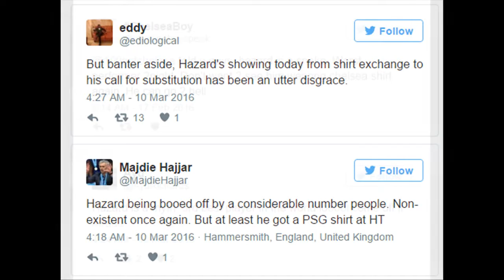Hazard bị fan Chelsea la ó, chửi rủa thậm tệ vì đổi áo với Di Maria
Vui lòng mở phụ đề để xem nội dung chi tiết bằng cách nhấn vào nút CC ở góc dưới bên phải video.

Hazard chơi rất mờ nhạt trong trận thua 1-2 của Chelsea trước PSG đêm qua. Anh gần như mất tích và bị HLV Hiddink thay ra ở phút 77. Tuy nhiên đó không phải là lý do khiến anh bị các CĐV la ó và chửi rủa thậm tệ khi bước vào đường hầm sau khi hiệp 1 kết thúc. Hazard có màn trình diễn tệ hại trước PSG rạng sáng qua.Lý do khiến anh trở thành tâm điểm chỉ trích của các CĐV nhà đến từ hành động đổi áo đấu sớm với Di Maria. Hành động của Hazard khá bình thường, nhưng ở thời điểm Chelsea vẫn chưa có được 1 kết quả đủ để đi tiếp trước PSG thì trong mắt các CĐV The Blues nó lại trở nên kệch cỡm. Cầu thủ người Bỉ sớm đổi áo với Angel Di Maria.Trên các MXH, nhiều CĐV Chelsea cũng tỏ thái độ không hài lòng với hành động của cầu thủ từng được bình chọn là xuất sắc nhất CLB cũng như cả giải Premier League mùa giải trước. Sau trận đấu, HLV Hiddink đã phải lên tiếng bảo vệ cậu trò cưng. Ông tin rằng Hazard khong có động cơ gì và các CĐV nên bình tĩnh."CĐV có quyền la ó. Mỗi người đều được phép thể hiện bất cứ điều gì họ đang nghĩ. Nhưng cậu ấy đã gặp vấn đề với cái hông đau của mình", HLV Hiddink lý giải."Ở một số quốc gia, thông thường là Mỹ Latinh, hành động đó (đổi áo) là bình thường. Chính vì vậy, tôi không thấy bất cứ điều gì xấu xa đằng sau đó cả."